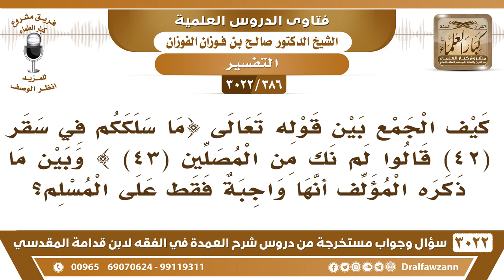[386 -3022] كيف الجمع بين قوله تعالى(قالوا لم نك من المصلين)وبين قول المؤلف هي واجبة فقط على المسلم؟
-"[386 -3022] السؤال: كيف الجمع بين قوله تعالى {مَا سَلَكَكُمْ فِي سَقَرَ (42) قَالُوا لَمْ نَكُ مِنَ الْمُصَلِّينَ (43)} [المدثر: 42، 43] وبين ما ذكره المؤلف أنها واجبة فقط على المسلم؟
الجَوَابُ: هو مسلم لكن ترك الصلاة، هو مسلم لكن ترك الصلاة فسلكه الله في سقر، هذا دليل على أن ترك الصلاة كفر، نعم.
للاشتراك في قناة الشيخ صالح الفوزان

للاستفسار والإقتراحات والدعم
رئيس الفريق
لمشروع كبار العلماء